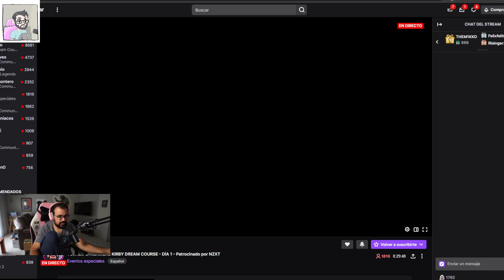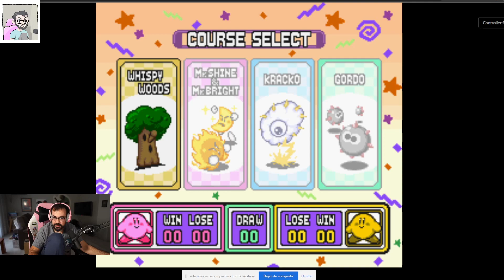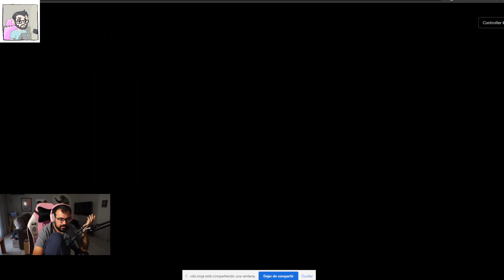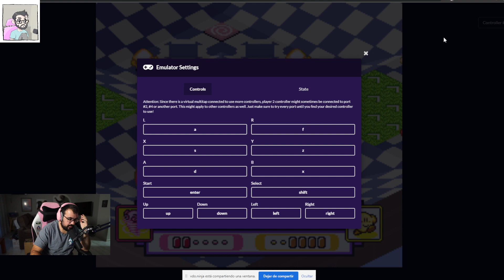Kirby torneo gente de bien no se muy bien qué está pasando